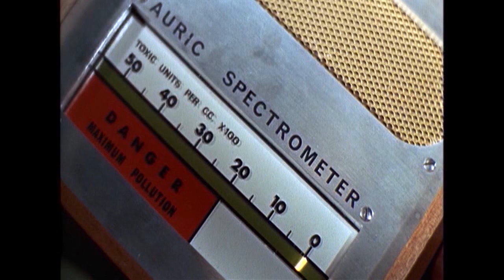GOLDFINGER Dawn Raid On Fort Knox Ver2 MUSIC ONLY Std.TV Format James Bond STEREO HiQ JARichardsFilm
* From the Motion Picture, GOLDFINGER..."Dawn Raid on Fork Knox" MUSIC ONLY (No Dialogue).
By deleting the dialog-moving the Music Track to the foreground-and some minor editing, it is possible to convert a Movie Scene into a Music Video.
* Note: The Full Wide-Screen THEATRICAL VERSION of the video is Also Available.
Just YOUTUBE Search for: GOLDFINGER Dawn Raid On Fort Knox WIDESCREEN HiQ JARichardsFilm

For other Music Videos - do a YOUTUBE SEARCH for - JARichardsFilm
       or SEARCH for - HiQ Hybrid

The owners of this material are as follows and

* Goldfinger
* Distributed by United Artists
* Directed by Guy Hamilton
* Produced by Harry Saltzman & Albert R. Broccoli

This video IS NOT to be used for ANY commercial or financial purposes.